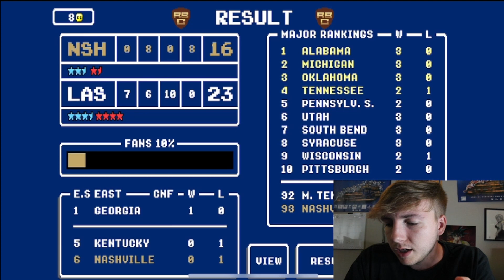Moving Up In The Conference RB College Ep 2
Your The Real GOAT

If Your NEW Like and Sub